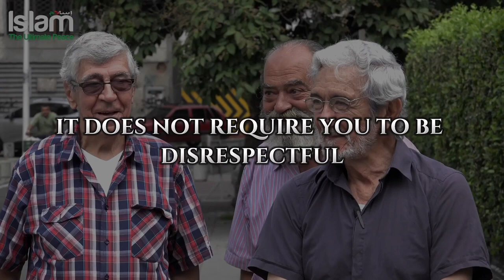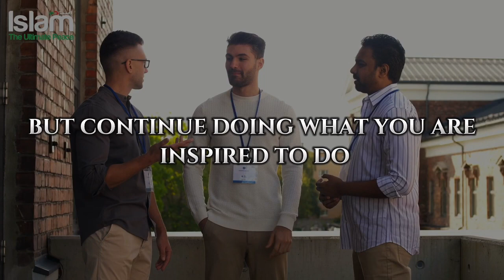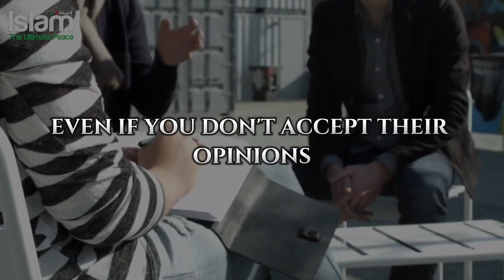DON'T BE ANGRY WHEN PEOPLE HAVE DIFFERENT OPNION ! - Mufti menk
DON'T BE ANGRY WHEN PEOPLE HAVE DIFFERENT OPNION !